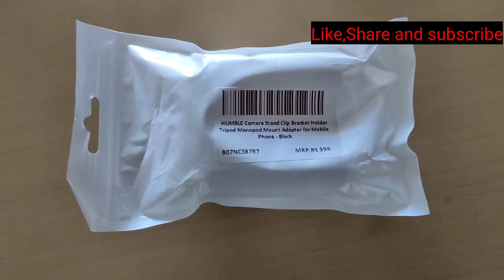Tripod Mobile holder For YOUTUBERS